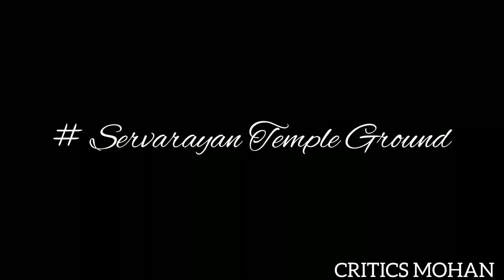Yercaud Vlog by Critics Mohan | Visiting Yercaud | Travel Vlog With Friends | Salem | Weekend Trip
Yercaud Vlog by Critics Mohan | Visiting Yercaud | Travel Vlog With Friends | Salem | Weekend Trip Outing Fun For Fun